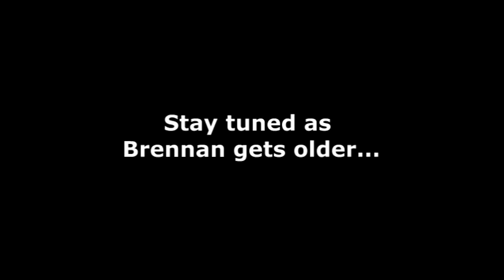Brennan - Week 1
Brennan doesn't really do much just yet... so it's going to be boring to everyone but us! It will be a nice reminder of his first week!